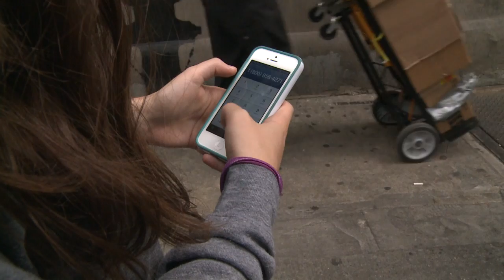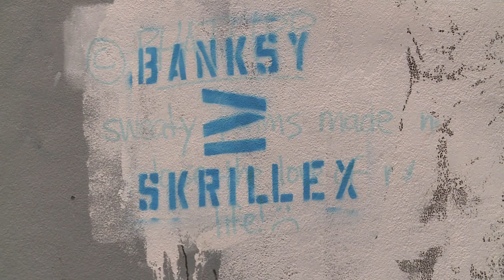Arte de Banksy invade Nueva York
Banksy, el célebre artista callejero que mezcla militancia y poesía, anda suelto estos días por las calles de Nueva York, y mantiene en vilo a sus admiradores.